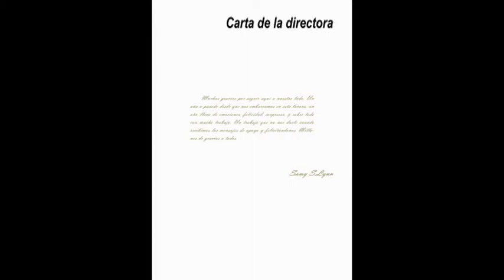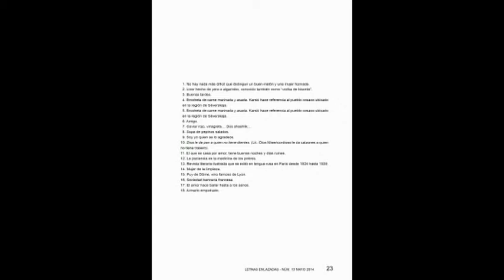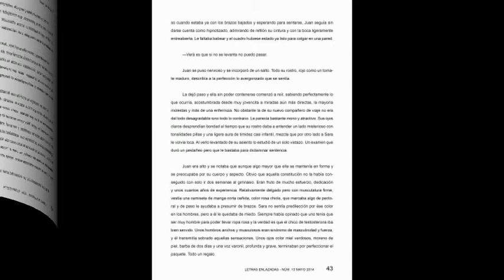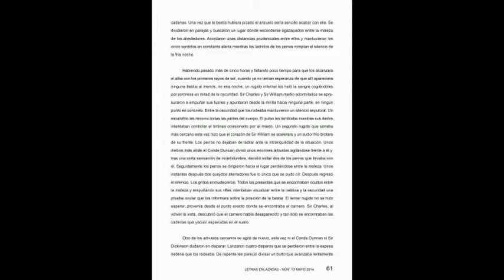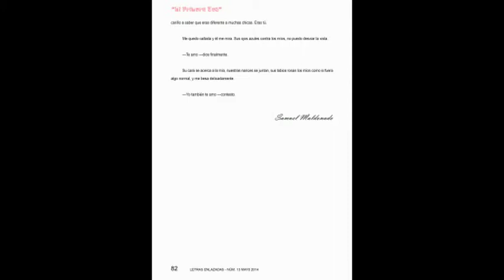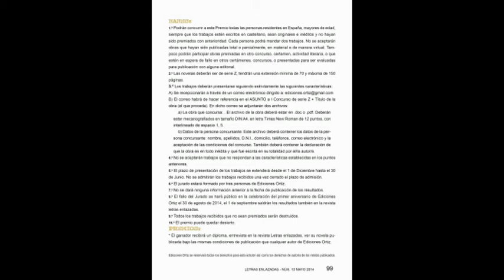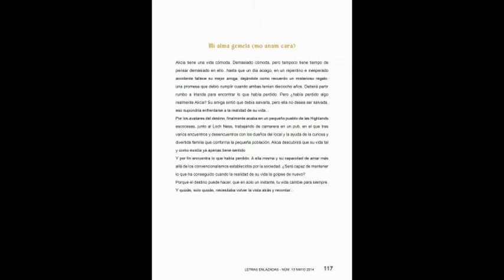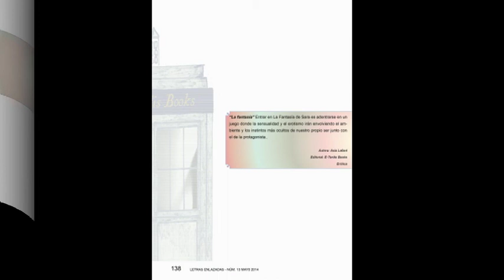Letras Enlazadas - Núm. 13.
Descargar revista:
Letras Enlazadas
Valencia, Spain
Letras enlazadas es una revista digital y gratuita. Nos centramos sobre todo en la literatura, pero también contamos con secciones de cine, música, vídeo juegos, moda y maquillaje. En la revista encontrareis, entrevistas, relatos, reseñas, novedades y muchas sorpresas. No os lo podéis perder.
Próximo número disponible a partir del 1 de junio de 2014.